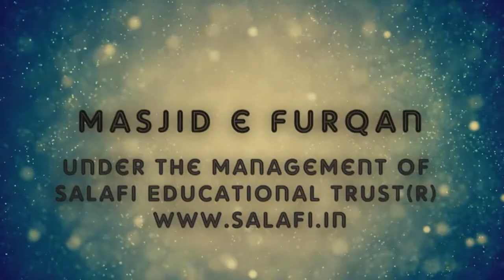Safa Aur Marwa Ki Sai Karne Ka Hukm | Fiqh Ul Hajj Part 23 by Shaykh Noor Ul Hasan Madani